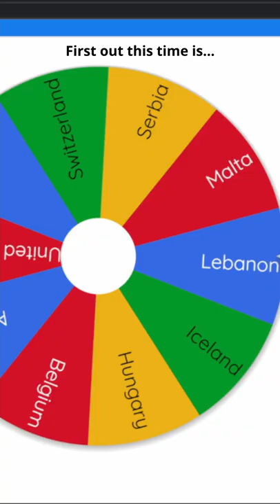The EURASIAN Countries Battle Royale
This is The EURASIAN Countries Battle Royale